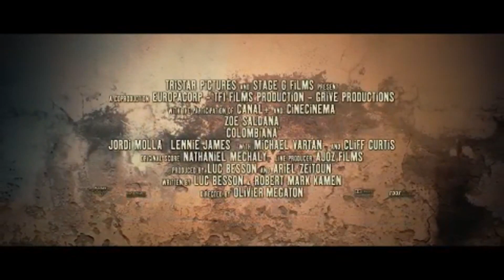Colombiana Trailer 2011 HD 1080p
Action | Adventure Drama - 2 September 2011 (USA)
A young woman, after witnessing her parents' murder as a child in Bogota, grows up to be a stone-cold assassin.

Writers: Luc Besson (screenplay), Robert Mark Kamen (screenplay)

Stars: Zoe Saldana, Michael Vartan and Callum Blue

Columbia Pictures has debuted the trailer for Colombiana, the action thriller starring Zoe Saldana and Michael Vartan. Olivier Megaton directs from a script by Luc Besson and Robert Mark Kamen.

Saldana (Avatar, Star Trek) plays a young woman who, after witnessing her parents' murder as a child in Bogota, grows up to be a stone-cold assassin. She works for her uncle as a hitman by day, but her personal time is spent engaging in vigilante murders that she hopes will lead her to her ultimate target: the mobster responsible for her parents' death.